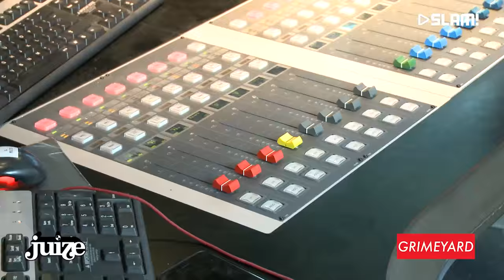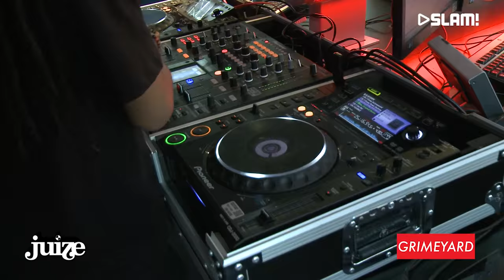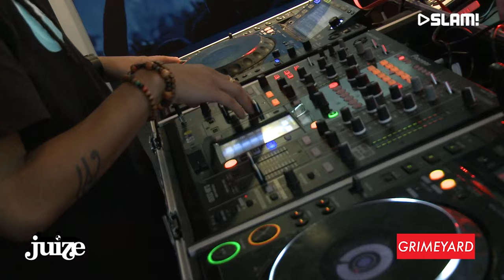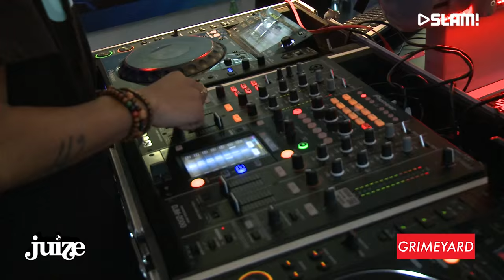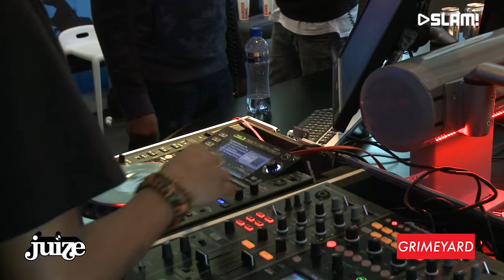Merky Ace Live bij GRIMEYARD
De mannen van GRIMEYARD gaan hard!

Na Grime grootheden zoals Wiley & Skepta is nu Merky Ace (@MerkyACE) aan de beurt.

Check hier het interview met Merky en natuurlijk laat hij ook live horen wat hij kan.
Beats by Hayzee, ryhmes by Merky Ace: GRIMEYARD op zijn best!

Meer weten over GRIMEYARD?
GRIMEYARD hoor je iedere dinsdagavond van 21.00 tot 23.00 op Juize!
Trust Me Daddy!